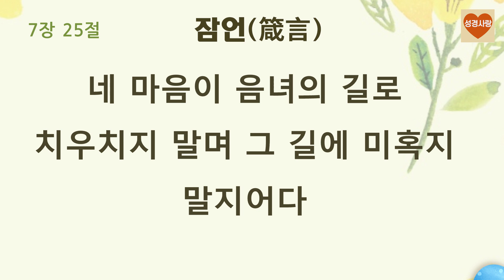🧡 잠언 7️⃣장 낭독 | 내 아들아 내 말을 지키며 내 명령을 네게 간직하라 | 하나님께서 주신 지혜와 명철의 말씀 🧡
잠언 7️⃣장 낭독

1절 내 아들아 내 말을 지키며 내 명령을 네게 간직하라
2절 내 명령을 지켜서 살며 내 법을 네 눈동자처럼 지키라
3절 이것을 네 손가락에 매며 이것을 네 마음판에 새기라
4절 지혜에게 너는 내 누이라 하며 명철에게 너는 내 친족이라 하라
5절 그리하면 이것이 너를 지켜서 음녀에게, 말로 호리는 이방 계집에게 빠지지 않게 하리라
6절 내가 내 집 들창으로, 살창으로 내어다보다가
7절 어리석은 자 중에, 소년 중에 한 지혜 없는 자를 보았노라
8절 그가 거리를 지나 음녀의 골목 모퉁이로 가까이하여 그 집으로 들어가는데
9절 저물 때, 황혼 때, 깊은 밤 흑암 중에라
10절 그 때에 기생의 옷을 입은 간교한 계집이 그를 맞으니
11절 이 계집은 떠들며 완패하며 그 발이 집에 머물지 아니하여
12절 어떤 때에는 거리, 어떤 때에는 광장 모퉁이, 모퉁이에 서서 사람을 기다리는 자라
13절 그 계집이 그를 붙잡고 입을 맞추며 부끄러움을 모르는 얼굴로 말하되
14절 내가 화목제를 드려서 서원한 것을 오늘날 갚았노라
15절 이러므로 내가 너를 맞으려고 나와서 네 얼굴을 찾다가 너를 만났도다
16절 내 침상에는 화문 요와 애굽의 문채 있는 이불을 폈고
17절 몰약과 침향과 계피를 뿌렸노라
18절 오라 우리가 아침까지 흡족하게 서로 사랑하며 사랑함으로 희락하자
19절 남편은 집을 떠나 먼 길을 갔는데
20절 은 주머니를 가졌은즉 보름에나 집에 돌아오리라 하여
21절 여러가지 고운 말로 혹하게 하며 입술의 호리는 말로 꾀므로
22절 소년이 곧 그를 따랐으니 소가 푸주로 가는 것 같고 미련한 자가 벌을 받으려고 쇠사슬에 매이러 가는 것과 일반이라
23절 필경은 살이 그 간을 뚫기까지에 이를 것이라 새가 빨리 그물로 들어가되 그 생명을 잃어버릴 줄을 알지 못함과 일반이니라
24절 아들들아 나를 듣고 내 입의 말에 주의하라
25절 네 마음이 음녀의 길로 치우치지 말며 그 길에 미혹지 말지어다
26절 대저 그가 많은 사람을 상하여 엎드러지게 하였나니 그에게 죽은 자가 허다하니라
27절 그 집은 음부의 길이라 사망의 방으로 내려가느니라